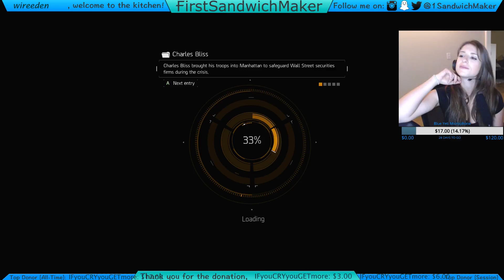Out in the Streets They Call it Murder - DZ Manhunts :) (Part 18)